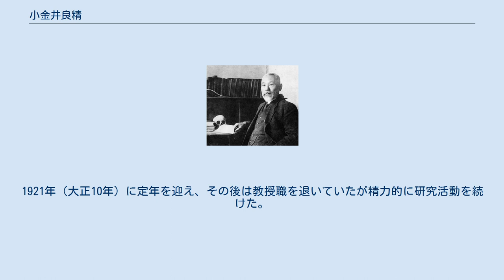小金井良精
小金井 良精（こがねい よしきよ、1859年1月17日（安政5年12月14日） - 1944年（昭和19年）10月16日）は、明治から昭和にかけて活躍した解剖学者・人類学者。
森鷗外の妹婿であり、星新一の祖父にあたる。
 越後長岡藩士で家老河井継之助に信任を得て郡奉行などの長岡藩要職を歴任した小金井儀兵衛の次男として、越後国古志郡長岡（現新潟県長岡市）の今朝白町に生まれた。
母は新潟奉行小林又兵衛の長女幸子。
長兄は自由民権運動家で衆議院議員を務めた小金井権三郎。
母幸子の兄小林虎三郎は、吉田松陰と並び佐久間象山門下の二虎と称された。
 1870年（明治3年）10月大学南校を経て、1872年（明治5年）10月第一大学区医学校（東京大学医学部の前身）に入学、1880年（明治13年）7月に東京医学校（同年5月第一大学区医学校から改称）を卒業した。
卒業前の5月より東京医学校雇医員に採用され、同校外科学教室の助手として同教室シュルツ博士より解剖学の手解きを受け、その後同年11月に日本よりドイツへ留学した。
1881年（明治14年）1月ベルリン大学、翌年3月留学期間を通じて師事したワルダイヤー教授の下で1885年（明治18年）6月に帰国する迄解剖学と組織学の研究を続けた。
この間1884年（明治17年）「網膜の発生に関する論文」、翌年「人類及び脊椎動物の虹彩に関する論文」を発表、1883年（明治16年）にはワルダイヤーに認められベルリン大学の助手に採用された。
帰国後9月11日より当時の解剖学教授であったヂッセに替わり、解剖学講義を行った。
翌1886年（明治19年）東京帝国大学医学部教授に任じられた。
 1888年（明治21年）に坪井正五郎と、その翌年の夏には妻・小金井喜美子と、北海道でアイヌの墓地から166の頭骨と副葬品を持ち去り、その骨格を調査して以来、人類学を専攻。
アイヌ研究に基づいて、日本石器時代人はアイヌであるとし、坪井正五郎の唱えたコロボックル説を激しく批判した（コロボックル論争）。
また、アイヌと日本石器時代人の研究過程で上顎と下顎の位置が現代人と異なる事に気づき「人間の咬合についての論文」を発表した。
小金井の研究姿勢は「日本民族の人類学上の問題に専ら心を潜めて来ておられるけれども、その立場は飽くまでも解剖学者として立っておられた」と評され、あくまでも一解剖学者としての論理を貫いた。
その後1893年（明治26年）から1896年（明治29年）には帝国大学医科大学学長を務め、1893年に日本解剖学会を創設した。
1902年（明治35年）東京学士会院会員。
1921年（大正10年）に定年を迎え、その後は教授職を退いていたが精力的に研究活動を続けた。
 年譜概略